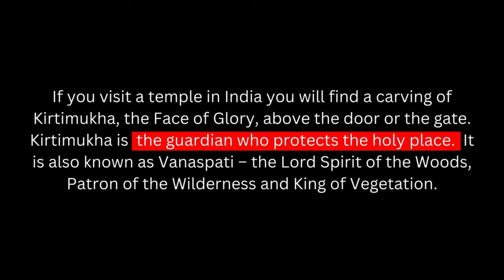Kirtimukha Lord Shiva - कीर्तिमुख लार्ड शिवा ग्रह - Kirtimukha - कीर्तिमुख स्पष्टीकरण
Kirtimukha (Sanskrit: कीर्तिमुख ,kīrtimukha, also kīrttimukha, a bahuvrihi compound translating to "glorious face") is the name of a swallowing fierce monster face with huge fangs, and gaping mouth, very common in the iconography of Hindu temple architecture in Nepal, India and Southeast Asia, and often also found in ...

What is the story of Kirtimukha Shiva?
It tells of what happened when the great Hindu god Shiva, whose dance creates and recreates the Universe, was made angry. This is how Kirtimukha came to be. The Giant king, Jalandhara, had conquered most of the world. He was now immensely powerful, and thought he could have anything he wanted.

What does the Kirtimukha symbolize?
Kirtimukha - Wikipedia
Shiva, who was pleased with the result, gave it the name "glorious face", and declared that it should always be at the door of his temples. Thus, the Kirtimukha is a symbol of Shiva himself.

What is the use of Kirtimukha?
Kirtimukha is an ornamental motif in Hindu and Buddhist architecture, especially in South India. It is an impressive and eye-catching feature that is often used to adorn doorways, walls, columns, and ceilings in traditional temple and palace buildings.

Where to hang Kirtimukha at home?
Metal NARSHIBHA Nazar Battu for Home Entrance Kirtimukha Evil ...
KIRTIMUKHA VASTU WALL HANGING : This front door entrance yali face wall decor is an ideal vastu good luck charm to attract wealth and fortunes and remove all obstables, negativity from the premises.

1) This video has no negative impact on the original works
2) This video is also for teaching purposes.
3) Original Content is transformed to create unique Videos
4) I only used bits and pieces of videos to get the point across where necessary.